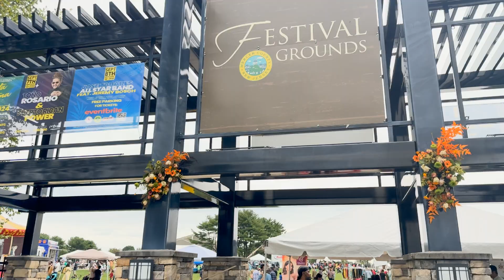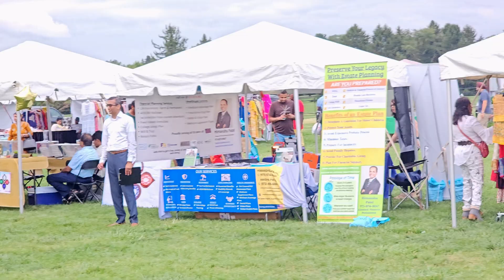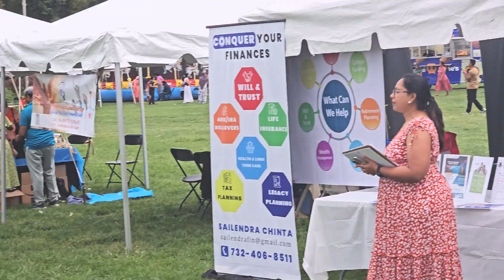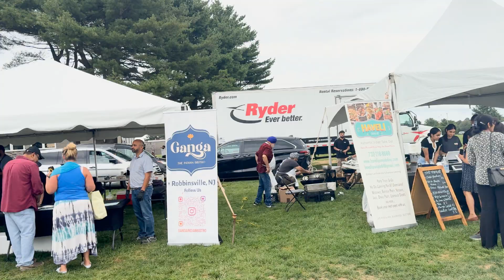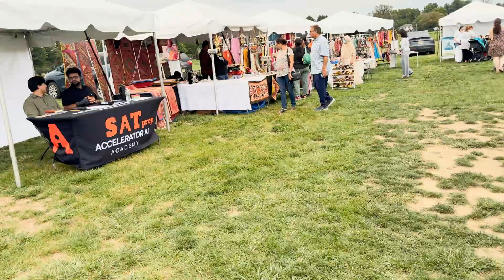Indo American Festival 2024 New Jersey USA |Amisha Patel India Key Mailey Mein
Indo American Fair 2024 New Jersey USA

The Indo American Fair held at Mercer County Park brought authentic culture, live music and food from India and Pakistan.
Ameesha Patel, Bollywood celebrity joined crowd at festival.

People from all over New Jersey an neighbouring states (new York, Pensalvania) came and enjoyed festival.
From Indian & Pakisatni cusines to Desi shopping and live music all at one place.

Indo American Fair is the best and the biggest South Asian Festival in USA. In fact, it has become an institution of art, culture and heritage in New Jersey- according to Trenton Times.

🔻 "ASHUTOSH - Fusion Flow" is under a Free To Use YouTube license     / @ashutoshmusic   Music powered by BreakingCopyright:     • 🪷 Indian & Electronic (Free Music) - ...